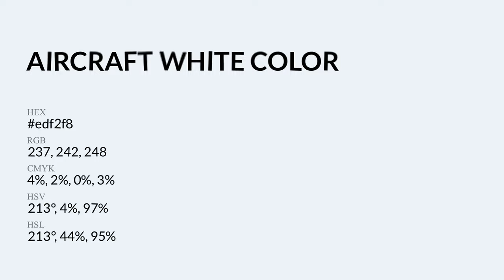Aircraft White color edf2f8 hex Warm Blue color edf2f8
What color is Aircraft White ? edf2f8 hex, Warm Blue color edf2f8

Hex edf2f8 Color Code is also known as Aircraft White color

Hex edf2f8 Color code in RGB color code model is created after adding 92.94% red color, 94.9% green color and 97.25% blue color.
Hex edf2f8 Color code in CMYK color (process color) code model is generated after subtraction of 04% cyan, 02% magenta, 0% yellow, 03% black.